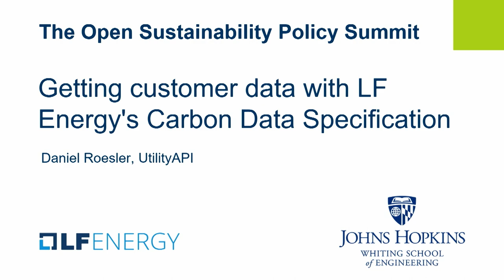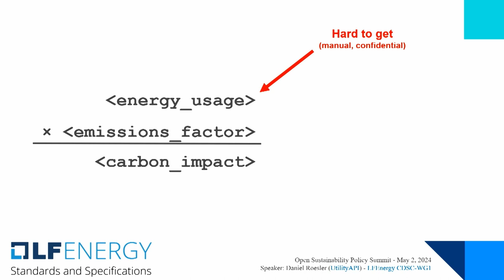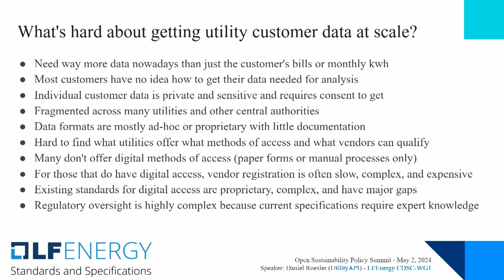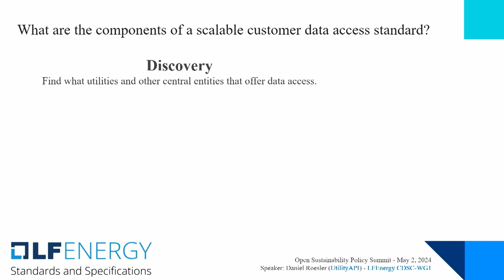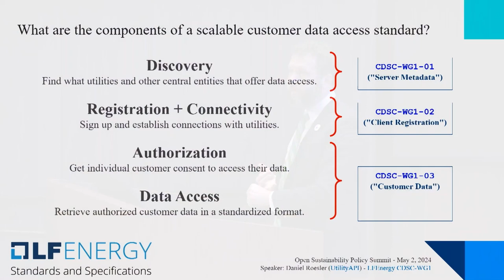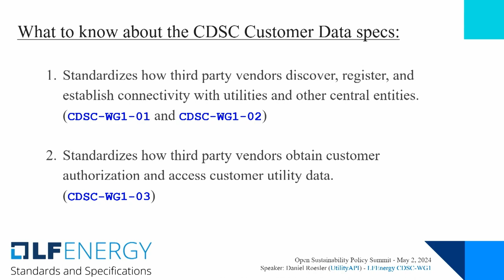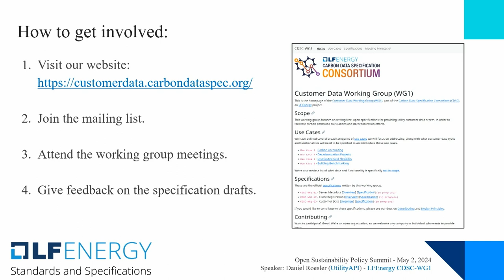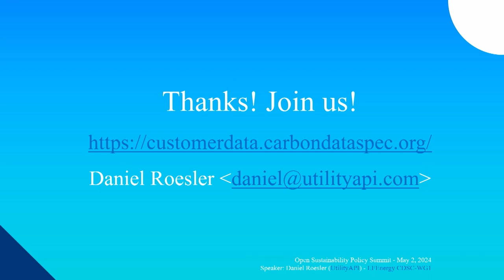OSPS 2024 - Getting customer data with LF Energy's Carbon Data Specification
This video was recorded at the Open Sustainability Policy Summit in Washington, DC. The session was presented by Daniel Roesler of UtilityAPI.

Abstract: The Carbon Data Specification Consortium (CDSC) has been working on writing new standards for securely and properly accessing both Customer Data (via Working Group 1) and Power Systems Data (via Working Group 2), which are two critical data needs for carbon tracking and accounting. In this presentation, Working Group 1 maintainer Daniel Roesler will present an overview of the Customer Data specification drafts from CDSC, as well as discuss the positive impact they can have on energy and carbon management regulations. Because of the sensitive and private nature of individual customer energy usage and account data, these specifications dive into the world of how to manage customer consent, as well as best practices for securely handling private customer data. Working Group 1 is also looking to expand participation from relevant stakeholders, so you if you want to help figure out proper and secure access to private customer energy use and account data, come learn how to get involved.

The Open Sustainability Policy Summit was hosted by the Johns Hopkins University Whiting School of Engineering, May 2-3, 2024.